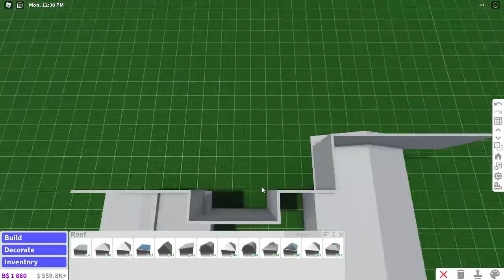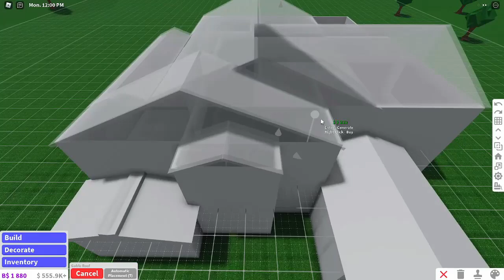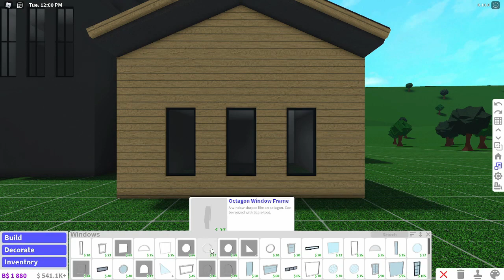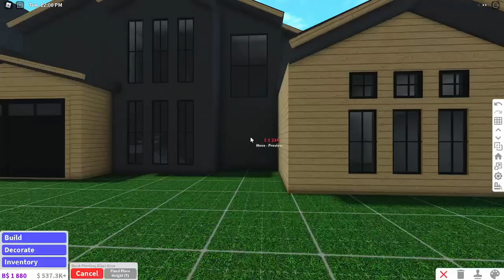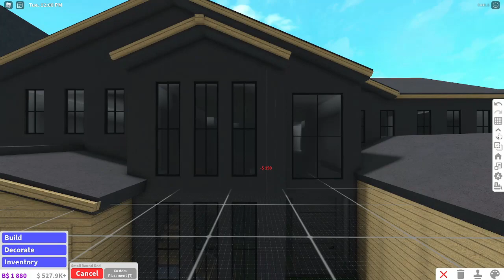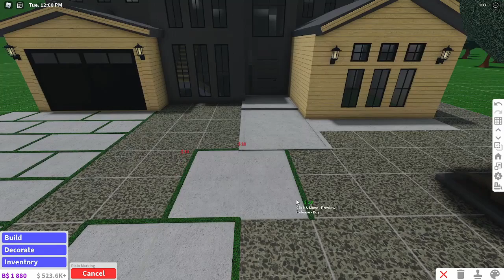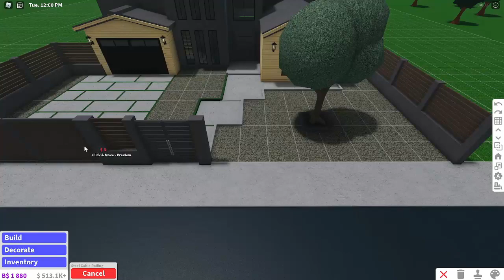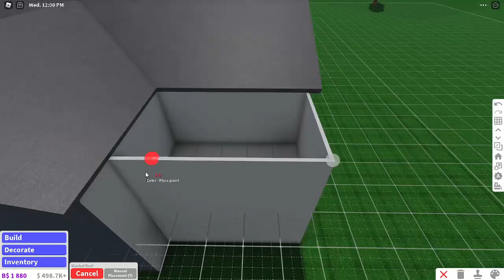Modern Family House Speed Build Part 1 LAYOUTS INCLUDED (Welcome To Bloxburg)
100 Likes For Part 1!

GAMEPASSES USED: Advanced Placement

0:00 Cinematic Shot
0:41 Speedbuild
20:54 Ending